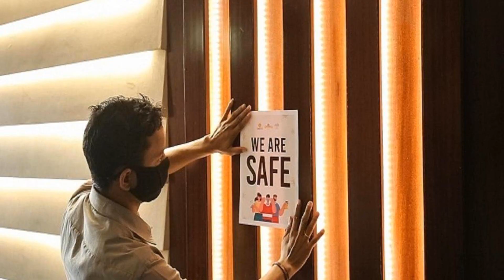Mango Hotels Naveen, Dāvangere, India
About Property:
You're eligible for a Genius discount at Mango Hotels Naveen! To save at this property, all you have to do is sign in.
Mango Hotels Naveen in Dāvangere has a bar and a terrace. Among the facilities of this property are a restaurant, a 24-hour front desk and room service, along with free WiFi. Free private parking is available and the hotel also features car hire for guests who want to explore the surrounding area.
The rooms in the hotel are fitted with a flat-screen TV. All ...
Property Type: Hotel
Address: Bsc Exclussive Beside KFC, MCC- B Block opp. Bapuji Dental Hospital Bsc Exclussive Beside KFC, MCC- B Block opp. Bapuji Dental Hospital, 577004 Dāvangere, India
Searching For
1. Mango Hotels Naveen - Dāvangere - India
2. Mango Hotels Naveen - Dāvangere - India Address
3. Mango Hotels Naveen - Dāvangere - India Rooms
4. Mango Hotels Naveen - Dāvangere - India Amenities
5. Mango Hotels Naveen - Dāvangere - India Offers and Deals
Audio Credit:
Track Title: Subway Dreams
Artist: Dan Henig